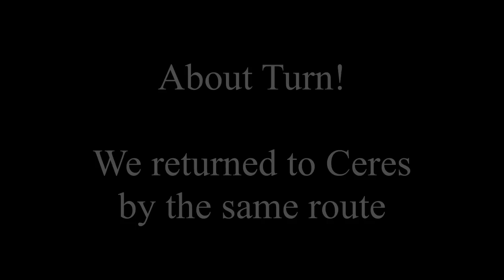Ice Cold In Ceres - Alex Stayed At Home!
I don’t mind running in the rain.  I love running in the cold.  But running in cold rain?  No way!

However, today’s run with Falkland Trail Runners was part of my “transition group” programme that takes them from 5km to 10km over ten weeks.  For me to stay at home, leaving them to face the elements would be totally unfair.  So we faced teeming rain and a bitterly cold wind together.

The run was 6km from the village of Ceres in Fife, heading for the Hill of Tarvit estate via the tracks and by-ways around Ceres and Craigrothie.  The route would be used for a race in a few weeks’ time, and the main Falkland Trail Runners group would press on ahead, running all the way to the top of the hill.  The “transition group” would stop at the entrance to the estate and head back the way they came.  It’s quite a testing route even under fair conditions – mostly uphill all the way from Ceres to the estate, with some narrow, muddy tracks making it quite technical in places.

The video end with the usual piece of reflection.  Only one day earlier, Malcolm had been really down – feeling tired and lacking any motivation, questioning the whole idea of running a first marathon at age 60 years old.  Today, he was running in conditions that would normally have him stay at home … but he loved it.  There was no sign of the previous day’s hamstring problem, he never felt tired, and he felt like he could have run a half marathon with no troubles.

It’s all very peculiar – but very interesting.
Malcolm is a 59 year old who lives in the east of Scotland, near Edinburgh and St Andrews.  He used to run in his twenties but gave it up when his family came along.  Thirty years later, he had lost his fitness, gained a lot of weight and was on medication for high blood pressure.  Deciding to take control again, he started to count his calories, and picked up the running bug again.

He now leads a jogscotland group and helps organise Falkland Trail Runners.  He also runs with “Leven Las Vegas”.  If all that wasn’t enough of a challenge, he’s decided that he’ll celebrate turning 60 years of age by running his first ever marathon!

The series covers topics such as

• diet and nutrition for older runners
• podiatry, footwear and keeping your feet in top condition
• physiotherapy and other ways to treat aches, pains and injuries
• training techniques for late middle age
• heart rate, lactate level and other factors for endurance running
• effective warmup and cool down regimes for older people
• running economy and using active recovery to run farther with less effort
• avoiding injury with proper running form

These are explained from a perspective of practical experience and personal research.  With luck, the channel will also include contributions from sports scientists and health professionals with an understanding of exercise in later years.

So Bueno by The 126ers
Wish You’d Come True by The 126ers